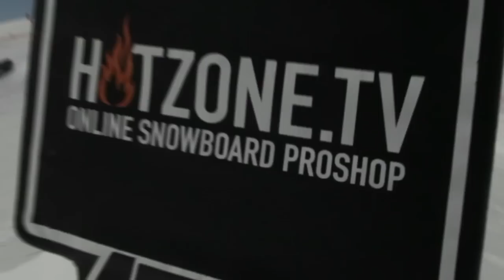Snowpark in Gerlos